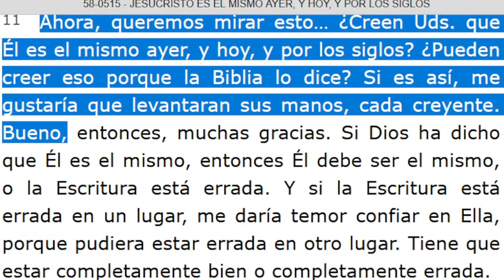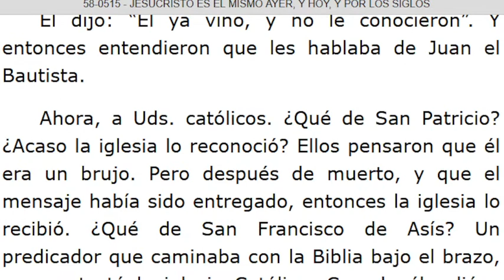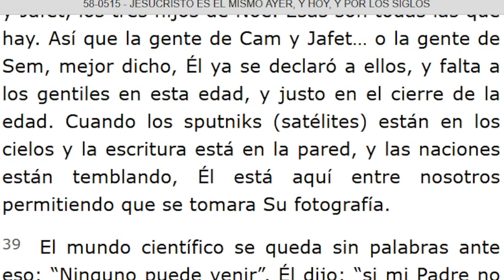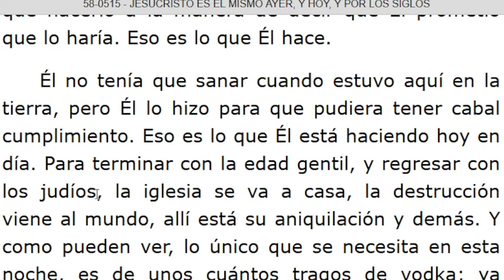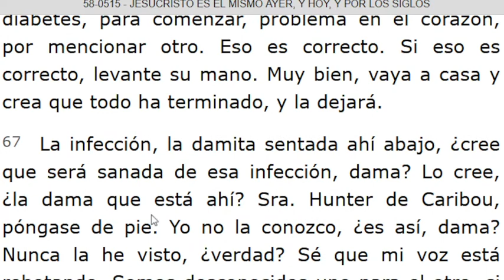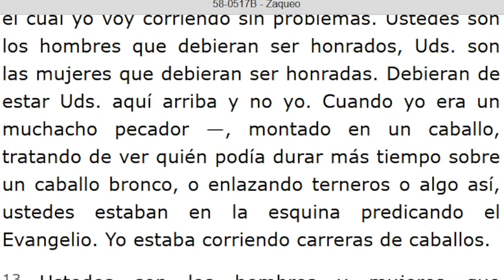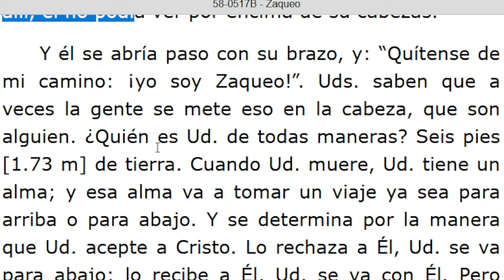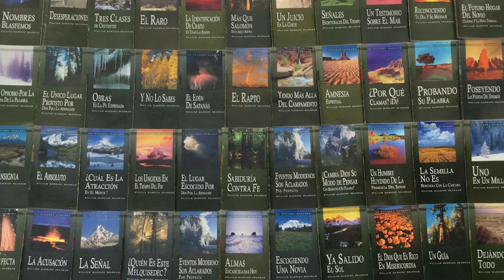LECTURA DE LOS MENSAJES DEL PROFETA !!ELIAS!! WILLIAN MARRION BRANHAM DESDE EL AÑO 1947 Hasta1965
J e r e m i a s   50:
28. VOZ DE LOS QUE HUYEN  y ESCAPAN DE LA TIERRA  DE BABILONIA, PARA DAR EN SION LAS NUEVAS DE LA  RETRIBUCIÓN DE JEHOVÁ NUESTRO DIOS, DE LA VENGANZA DE SU TEMPLO.

=== INICIA: JESUCRISTO ES EL MISMO DE AYER, Y HOY, Y POR LOS SIGLOS - 58-0515... Párrafo: 11...TERMINA Párrafo: 70...
=== INICIA: ZAQUEO - 58-0517B...TERMINA Párrafo: 38...